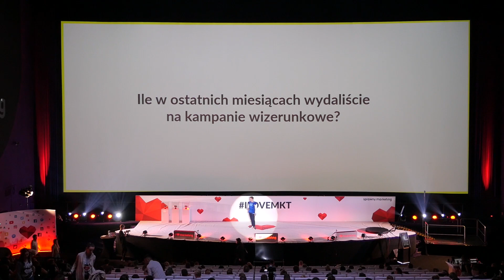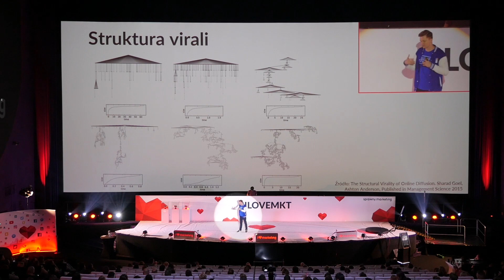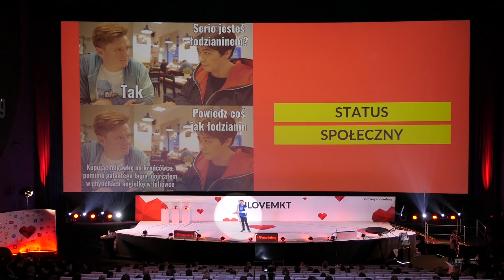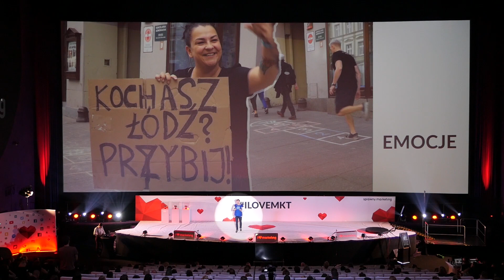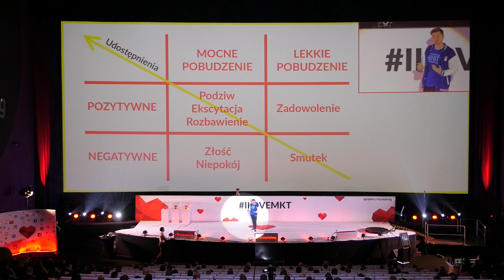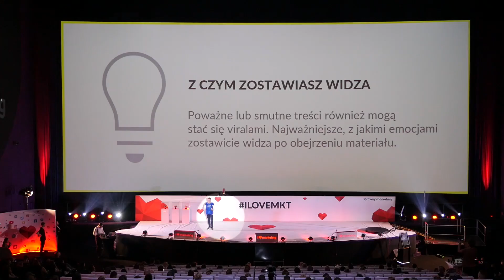Cezary Stacewicz - Jak będąc małym, tworzyć duże treści czyli virality od kuchni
📈 Teraz mały może więcej. 😎

Cezary Stacewicz opowiada o kanale video na Facebooku, który zdobywa ogromne zasięgi tylko dzięki umiejętności tworzenia viralowych treści. To nie szczęście ani przypadek, tylko znajomość podstaw virality, czyli danych i… pscyhologii.

💻 Tu znajdziesz odpowiedź na pytanie: dlaczego udostępniamy treści i jak to wykorzystać w rozwoju swojego kanału na dowolnej platformie socialowej.